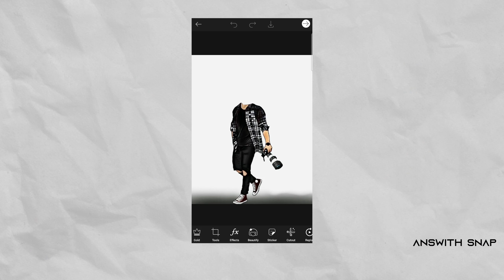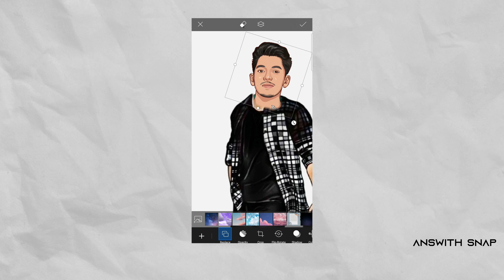ഇത് ഇത്രക്ക് സിമ്പിൾ ആണോ.? | Minature Editing Malayalam | Trending Cartoon image Editing.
𝐇𝐲 𝐚𝐥𝐥 𝐰𝐞𝐥𝐜𝐨𝐦𝐞 𝐛𝐚𝐜𝐤 !

✦𝐄𝐃𝐈𝐓𝐈𝐍𝐆 𝐒𝐎𝐅𝐓𝐖𝐀𝐑𝐄
-𝙺𝙸𝙽𝙴𝙼𝙰𝚂𝚃𝙴𝚁
-𝚅𝙽 𝙴𝙳𝙸𝚃𝙾𝚁
-𝚅𝚂𝙲𝙾
-𝚂𝙽𝙰𝙿𝚂𝙴𝙴𝙳
-𝙻𝙸𝙶𝙷𝚃𝚁𝙾𝙾𝙼
-𝙿𝙸𝙲𝚂𝙰𝚁𝚃

✦𝐆𝐀𝐃𝐆𝐄𝐓𝐒
-𝙻𝙸𝙶𝙷𝚃    • 𝙳𝙸𝚈 𝙻𝙸𝙶𝙷𝚃
-𝚂𝙰𝙼𝚂𝚄𝙽𝙶 𝙼𝟹𝟷𝚂 𝙱𝙰𝙲𝙺 𝙲𝙰𝙼𝙴𝚁𝙰